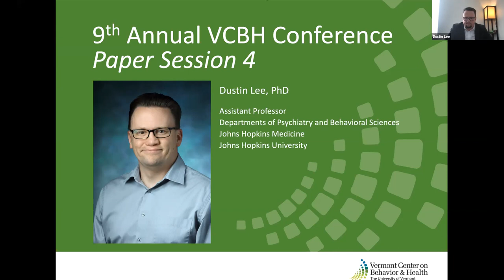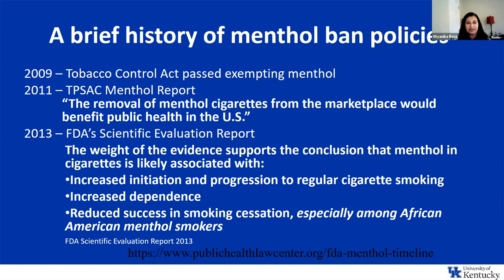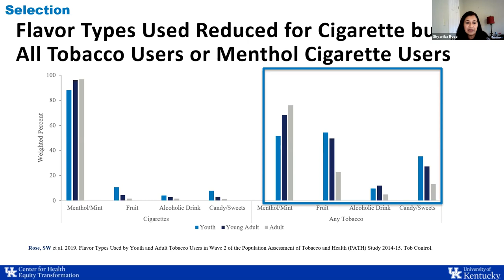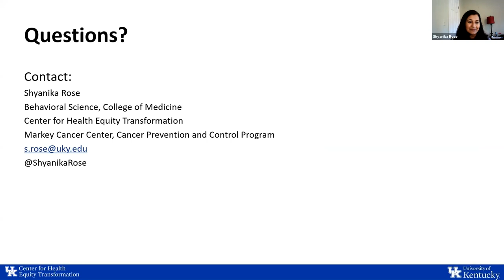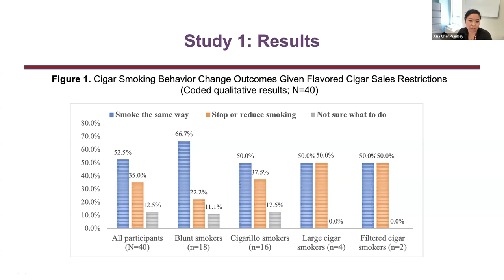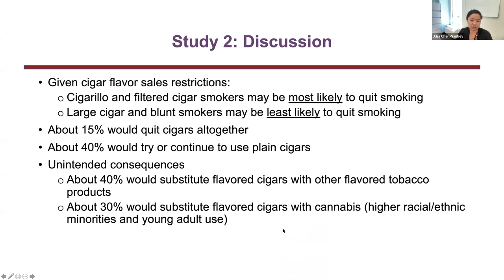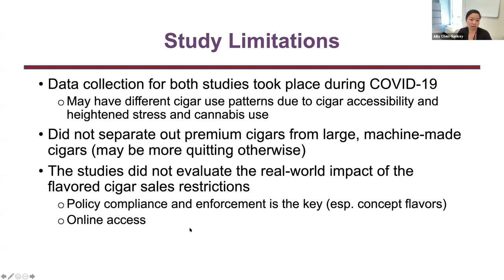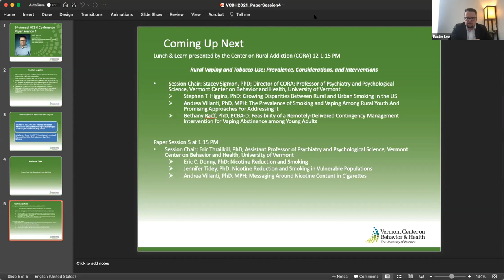Paper Session 4 at the 9th Annual VCBH Conference Oct 8 2021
Session Chair: Dustin Lee, PhD, Assistant Professor of Psychiatry and Behavioral Sciences, Johns Hopkins Medicine, Johns Hopkins University

Potential Impacts of Menthol Ban on Cigarette Smoking in Disadvantaged and Racial/Ethnic Minority Populations:
Shyanika W. Rose, PhD, MA Assistant Professor, University of Kentucky College of Medicine, Behavioral Science and Center for Health Equity Transformation

Hypothetical Impacts of Flavored Cigar Sales Restrictions on Cigar Use Behavior:
Julia Chen-Sankey, PhD, MPP, Assistant Professor, Center for Tobacco Studies, Rutgers Biomedical and Health Sciences, Department of Health Behavior, Society and Policy, Rutgers School of Public Health